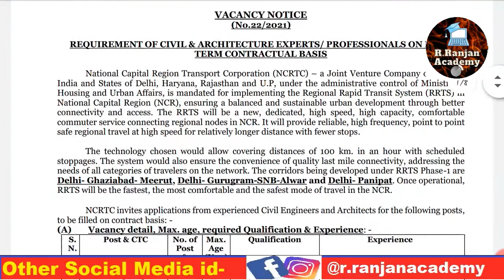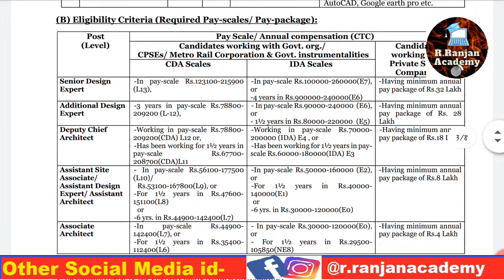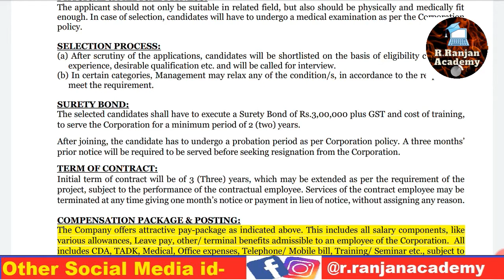NCRTC Recruitment 2021, New Delhi : Apply 20 Civil Engineer and Architecture Experts Posts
NCRTC Recruitment 2021: Apply 20 Civil Engineer and Architecture Experts Posts

National Capital Region Transport Corporation (NCRTC) Recruitment 2021 Online Application available at ncrtc.in.
National Capital Region Transport Corporation (NCRTC) Recruitment 2021: National Capital Region Transport Corporation (NCRTC) has invited applications for the 20 Civil Engineer and Architecture Experts posts. Interested and eligible applicants can apply National Capital Region Transport Corporation (NCRTC) Job Notification 2021 through the prescribed applications format on or before 11 June 2021.

National Capital Region Transport Corporation inviting applications for 20 Design Expert, Chief Architect and Other Posts through Offline mode. This NCRTC Recruitment Application form will available on the official website from 22 May 2021 to 11 June 2021

By- Rohit Ranjan
R.Ranjan Academy

1. R.Ranjan Academy
2. Government Vacancies
3. Central Government Jobs
4. Latest Govt Jobs
5. Government Jobs
6. Sarkari Naukri
7. Sarkari Job
8. Job Alert
9. Sarkari Job
10. Central Government Jobs
11. Sarkari Job Alert
12. Sarkari Result
government jobs 2021,
government jobs,
Government,
Job,
Government job,
Government jobs 221,
Recruitment,